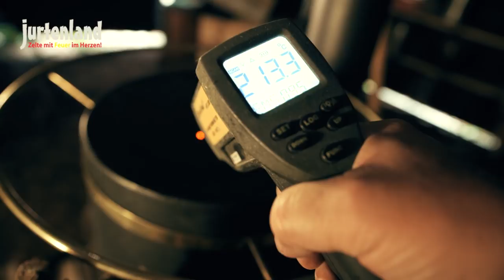Raketenofen Emma - Jurtenland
Der Raketenofen Emma erinnert schon ein wenig an die Emma von Jim Knopf und Lukas der Lokomotivführer

Täglich neues über Jurtenland erfährst du bei Facebook